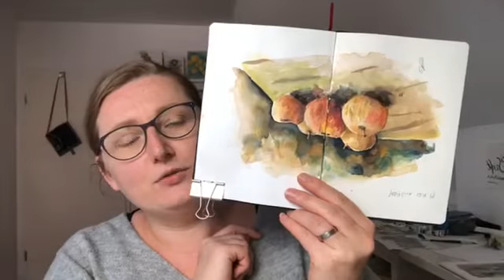Skizzenbuch LIVE: Herbstliche Äpfel in Aquarell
Herbstliche Äpfel in Aquarell - watercolor apples

Lass uns starten und
🎨Erhalte ein Schritt-für-Schritt Tutorial mit vielen Fotos zum Nachmalen
🎨Lerne die sechs essentiellen Schritte, um botanische Aquarelle zu malen
🎨Lerne ganz nebenbei die wichtigsten Aquarelltechniken

Das Video ist eine Aufzeichnung eines Facebooklives. Mehr Live-Videos voll mit Skizzenbuchtipps, Malprozessen und Aquarelltipps gibt es jede Woche in der Malende Naturforscherinnen Facebookgruppe:

🖌️🍂Dein einfacher Einstieg in die botanische Malerei: Lade dir den PDF-Guide "Mohnkapsel in Aquarell" kostenlos herunter.

🖌️🍂 Noch mehr saisonale Aquarell-Tutorials, Skizzenbuch Exkursionen, Live Workshops und vieles mehr gibt es in der Wildblumen in Aquarell AKADEMIE
Hier kannst du mehr erfahren:

Finde mich auf Instagram @geschesanten